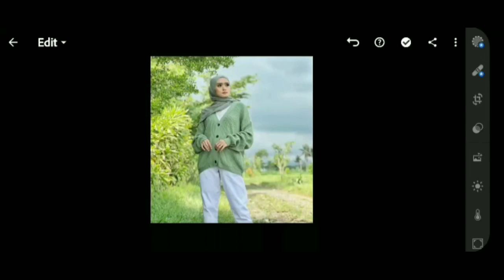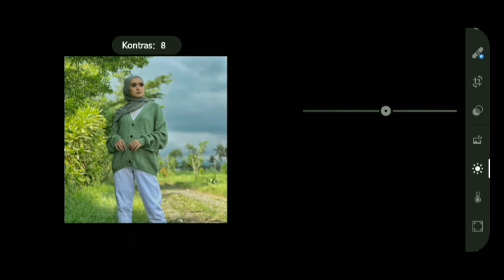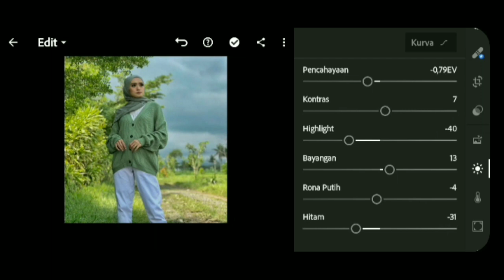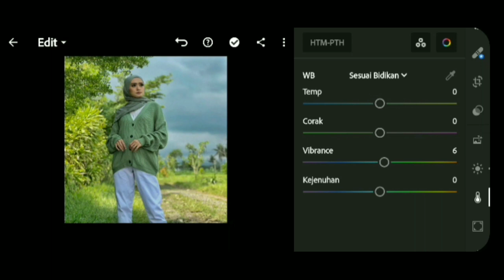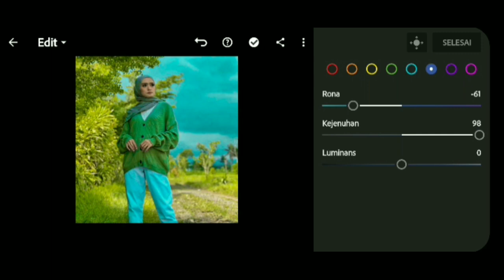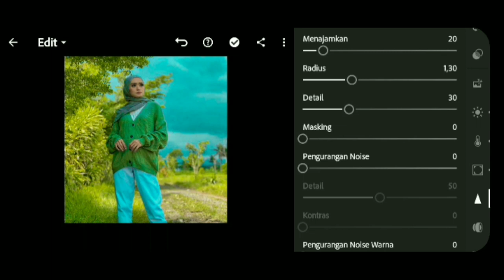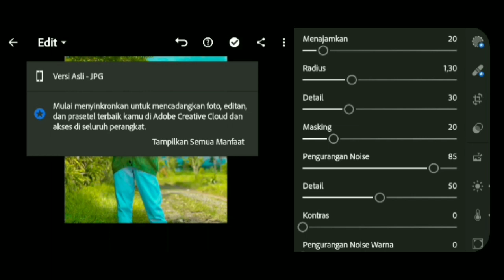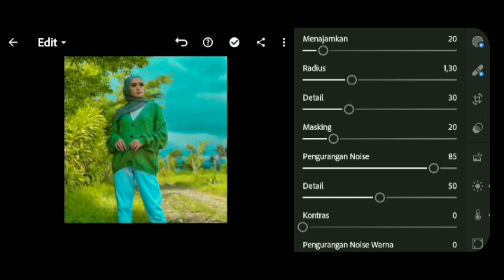Cara edit foto ala selebgram|Aqua Tone-Lightroom mobile 2021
Tutorial Edit foto ala selebgram|Aqua Tone-Lightroom mobile 2021

Lightroom Tutorial

Dalam video kali ini saya akan membuat video tutorial lightroom,mohon dukungan dan supportnya ya teman teman, agar chanel ink dapat berkembang dan mengapload video yang lebih banyak lagi...

Jangan lupa tekan like dan subscribenya lalu nyalakan lonceng notifikasinya agar teman teman semua dapat mononton video terupdate dari chanel ini, dan jangan lupa tinggalkan komentarnya di kolom komentar ya video tutorial apa lagi yang harus saya buat

Buat teman teman yang sudah menonton video ini jangan lupa subscribeya:)🙏🙏🙏🔥🔥🔥